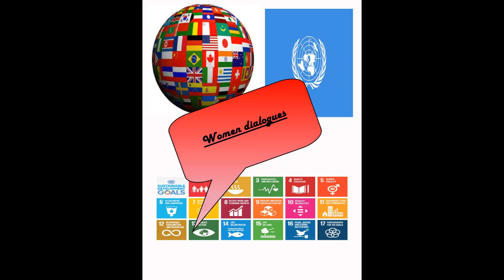Episode 54. Leave comfort zone to grow with Lidia from Spain and Netherland